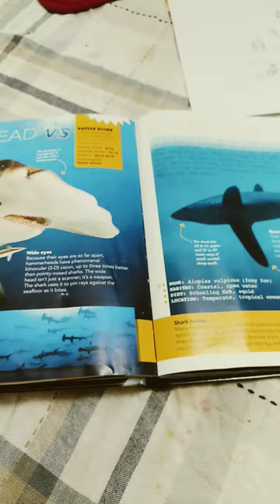shark fight battle